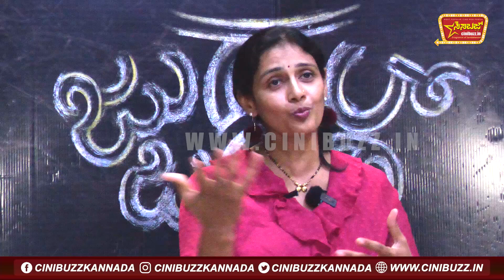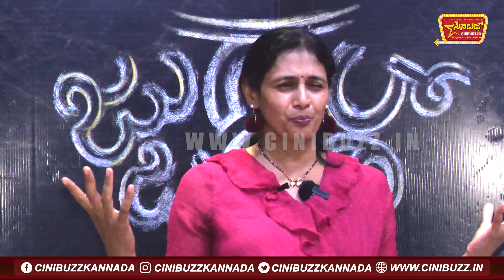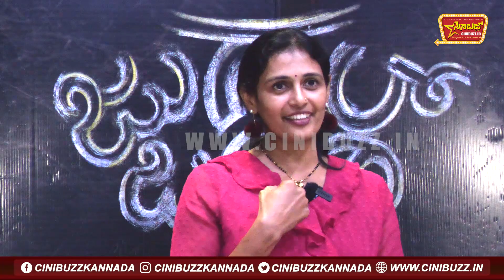ನನ್ನ ಗಂಡನ ಜೊತೆ ಜಗಳ ಮಾಡ್ತಿದ್ದೆ! ಕಾಂತಾರ ಕಮಲವ್ವ ಯಾಕೆ ಗೊತ್ತಾ | Manasi Sudhir Interview